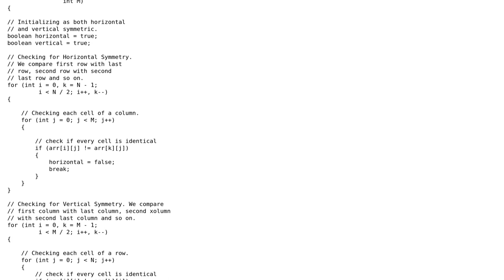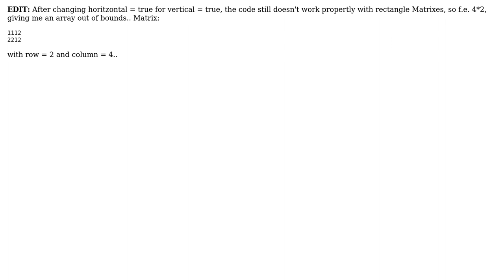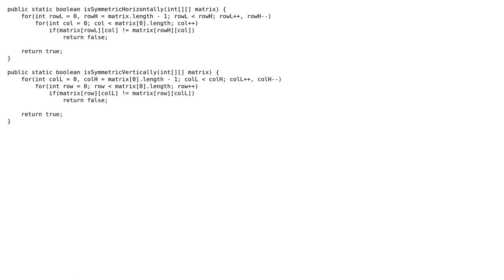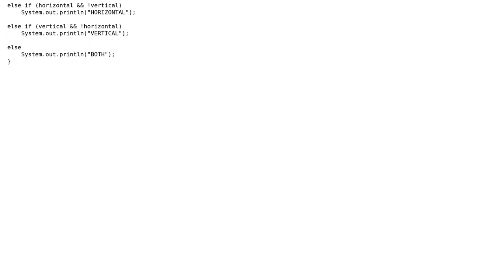Identify symmetry of a matrix [ ] [ ] (2 Solutions!!)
Identify symmetry of a matrix [ ] [ ]

With thanks & praise to God, and with thanks to the many people who have made this project possible! | Content (except music & images) licensed under CC BY-SA | Music | Images & others | With thanks to user user575696 user oleg.cherednik user lydiaP and the Stack Exchange Network Trademarks are property of their respective owners. You are responsible for your own actions.